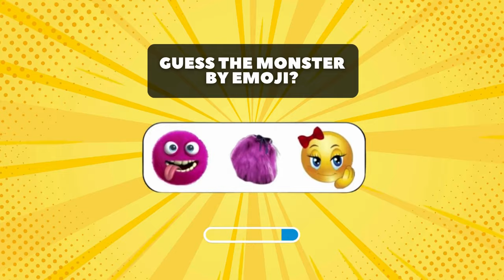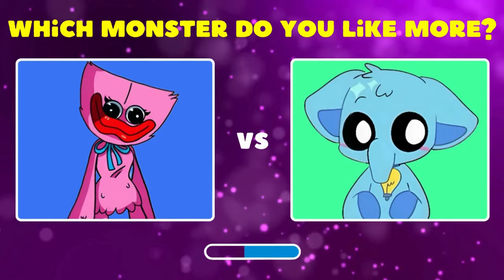GUESS THE MONSTER | POPPY PLAYTIME 4 | THE SMILING CRITTERS